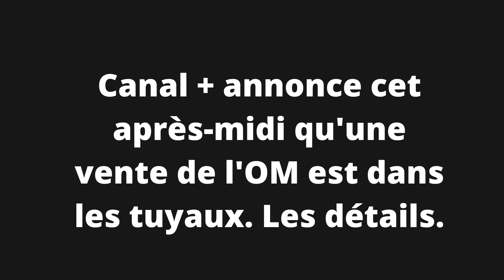Canal + annonce une possible vente de l'OM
A suivre toute la journée sur IS+ et Canal+, nos infos et détails sur la VenteOM
-Montant de la vente approcherait les 480M€(McCourt en espérait 600).
-Augmentation de capital 2020 : chapeautée par les repreneurs.
-L.Campos ferait partie du projet. Il est à Marseille. OM 1/2